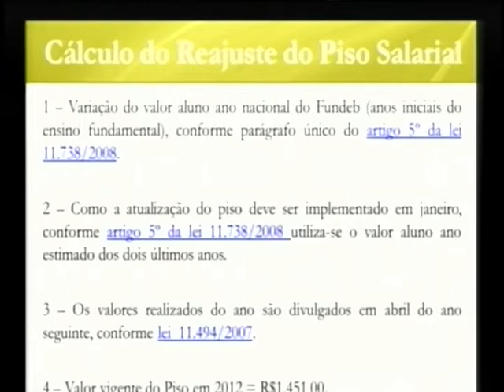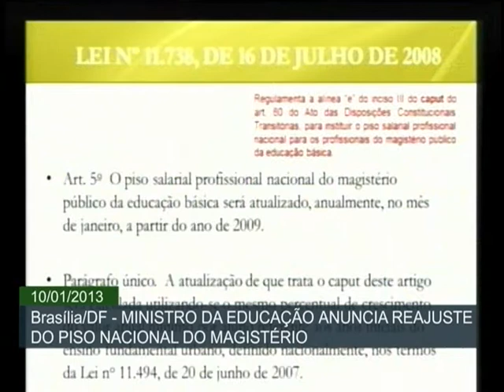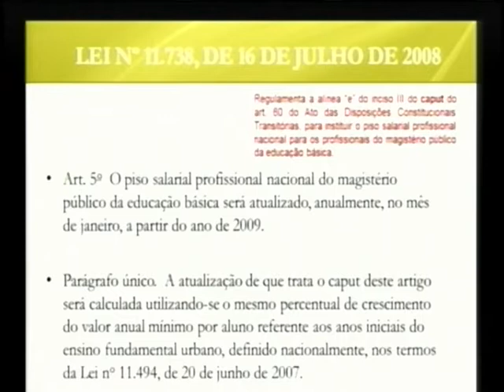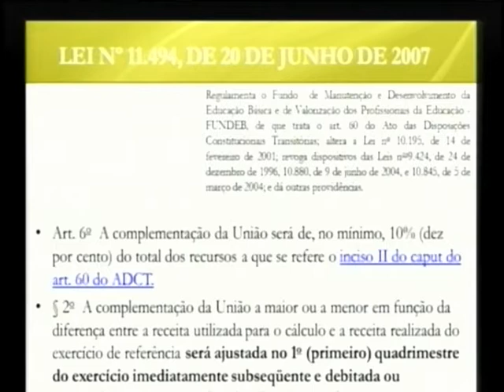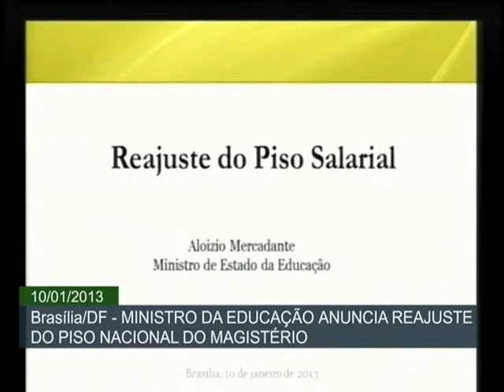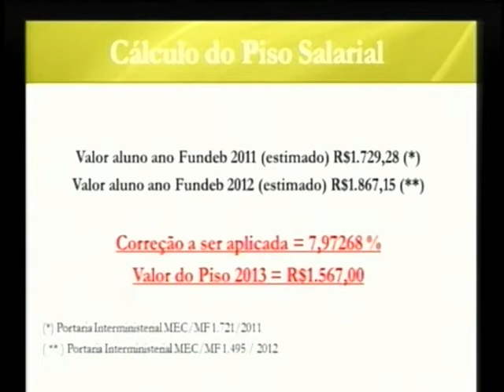Em coletiva, Aloizio Mercadante anuncia piso de R$ 1.567 para professores da educação básica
ATIVIDADES DO GOVERNO - 10.01.13: O Ministério da Educação (MEC) definiu em R$ 1.567 o Piso Nacional do Magistério para 2013. O aumento é de 7,97% em relação a 2012, quando o valor era de R$ 1.451. Conforme determina a lei que criou o piso, nenhum professor pode receber menos do que o valor determinado por uma jornada de 40 horas semanais. Veja apresentação do anúncio pelo ministro Aloizio Mercandante nesta quinta-feira (10) em Brasília.